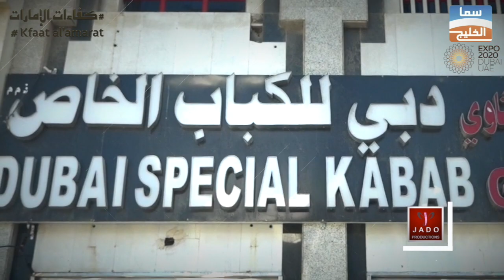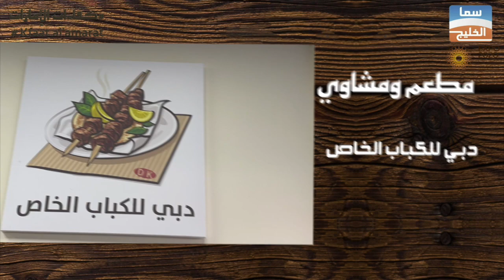مطعم ومشاوي دبي للكباب الخاص | برنامج كفاءات الإمارات